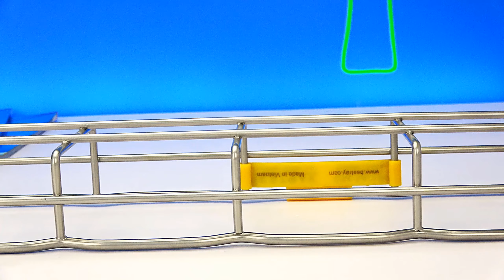BESTRAY | Máng Lưới - Wire Mesh Cable Tray CM54/100, Powder Coating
BESTRAY | Chinh Phục Thị Trường Quốc Tế | Niềm Tin Chất Lượng

Để biết thêm chi tiết và thông tin, vui lòng truy cập

Máng cáp dạng lưới đang dần thay thế máng cáp truyền thống. Bestray sẽ giúp bạn hiểu hơn về ưu điểm tuyệt vời mà sản phẩm mang lại:
● Dễ dàng lắp đặt và gọn nhẹ: Các loại máng cáp dạng lưới thường có trọng lượng nhẹ hơn so với máng cáp điện truyền thống nên khi lắp đặt đều dễ dàng và không tốn quá nhiều chi phí về nhân lực. Tuy nhiên, sau một thời gian sử dụng cần phải thường xuyên vệ sinh sạch sẽ các dây dẫn điện.
● Giúp thông thoáng và làm mát: Khi sử dụng các loại máng cáp thường trong các trung tâm dữ liệu, nhà máy, nơi có nhiều thiết bị điện tử và các dây dẫn nên nhiệt độ sẽ tăng cao. Vì vậy, cần phải có hệ thống điều hòa không khí để làm giảm nhiệt. Trong đó, máng lưới là sự lựa chọn phù hợp giúp hệ thống điều hòa hoạt động nhanh chóng, hiệu quả và giúp cho việc cân bằng độ ẩm và nhiệt độ tốt hơn.
● Tính bền bỉ: vật liệu sử dụng làm máng lưới là láp thép tròn (thép dây) có đường kính 5mm, do đó sản phẩm đảm bảo được độ bền theo thời gian.
● Tính tiện lợi: Trong quá trình thi công hay lắp đặt hệ thống máng lưới thao tác thực hiện cũng dễ dàng hơn, có thể thay đổi hướng đi và phương hướng của sản phẩm cũng mà không cần sử dụng nhiều phụ kiện như máng cáp truyền thống.
Máng lưới sơn tĩnh điện thường được lắp đặt cho các công trình trong nhà máy và được lắp đặt trong nhà (indoor use). Máng cáp dạng lưới có khay được làm từ thép tròn và được sơn một lớp tĩnh điện bên ngoài để bảo vệ cho sản phẩm tránh bị ăn mòn.

Hình dạng máng lưới:
• Máng lưới Bestray có dạng kiểu vành Ziczac: là dạng tối ưu nhất trên thị trường Thế giới hiện nay và đang được hai hãng máng lưới nổi tiếng hàng đầu Thế giới sản xuất, với tuổi đời hơn 100 năm kinh nghiệm trong ngành sản xuất thiết bị điện như hãng Cablofil (Legrand của Pháp) đại diện cho nhóm tiêu chuẩn IEC 61537:2006 (Châu Âu) và hãng B-Line (Eaton của Mỹ) đại diện cho nhóm tiêu chuẩn NEMA VE1:2017 (Bắc Mỹ).
• Xét về đặc tính cơ thì kiểu Ziczac này giúp vành máng cứng cáp, cho khả năng mang tải cao hơn so với các kiểu truyền thống khác như dạng hàn hông thẳng hay hàn đỉnh chữ T thẳng.
• Về tính thẩm mỹ thì kiểu dáng mang dáng vẻ hiện đại, hài hòa, nhìn tổng thể cân đối. Các phụ kiện lắp ráp và phụ kiện co, tê… đều mang tính đồng bộ, đối xứng, không còn mang tính chất sử dụng riêng biệt như bên trái, bên phải, bên trên hay bên dưới… của kiểu lắp ráp máng lưới truyền thống.

Kích thước máng lưới:
• Chiều cao sử dụng H (lọt lòng): 30mm, 54mm, 105mm, 155mm
• Chiều dài L: 3000mm
• Đường kính thép dây: (thân Ø4mm + vành Ø5mm), (thân Ø5mm + vành Ø6mm

Quý khách hàng có thể tham khảo thêm nhiều dòng của Bestray như: Thang cáp, Khay cáp, Máng lưới, Máng cáp.

CÔNG TY CỔ PHẦN BESTRAY
Văn Phòng/ nhà máy: 180/7B, Ấp Tân Thới 3, Đường Tân Hiệp 25, Xã Tân Hiệp, Huyện Hóc Môn, Tp.HCM